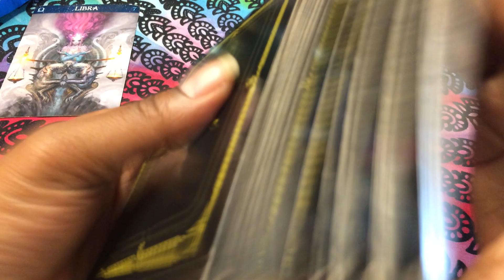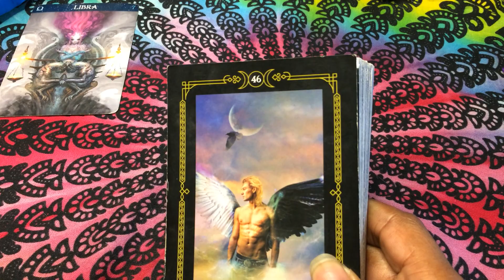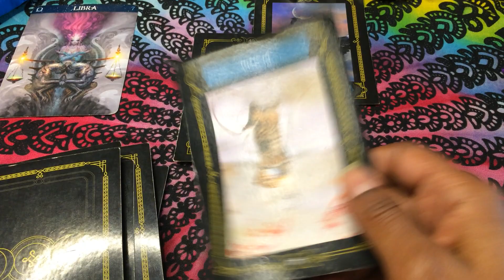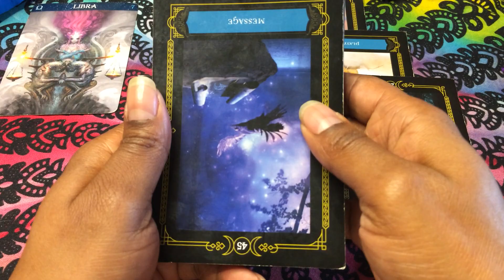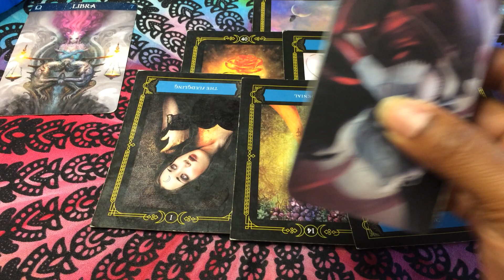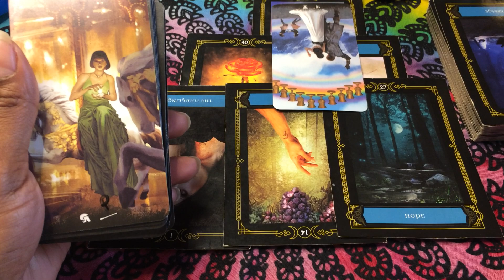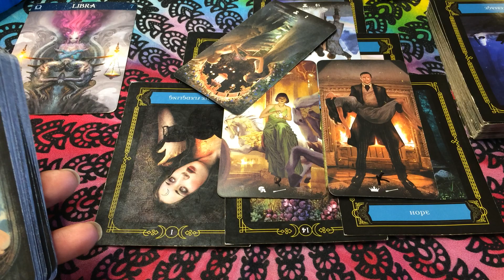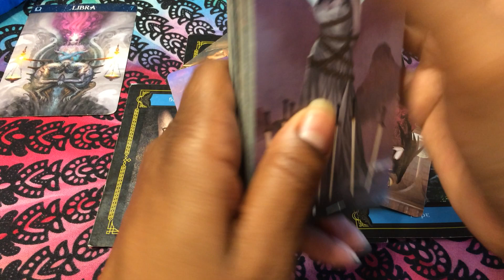🦋 LIBRA: THEY ARE GOING TO TAKE YOU DOWN WITH THEM. ♎️ (Timeless) General 7/11-18